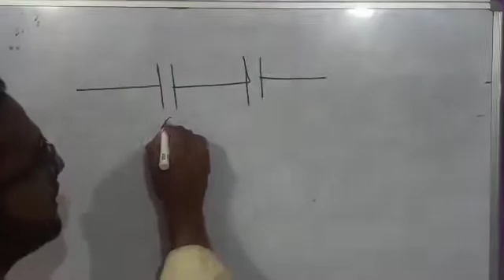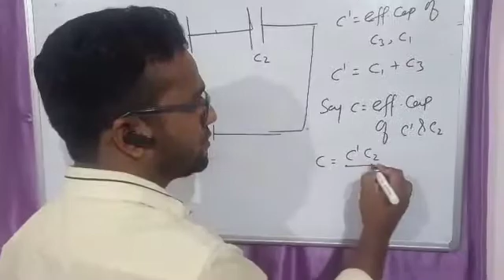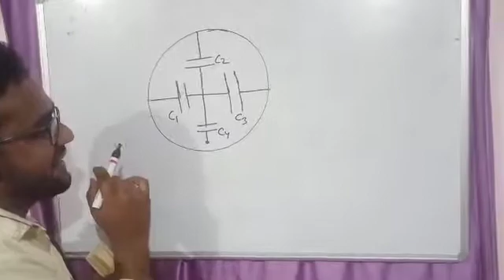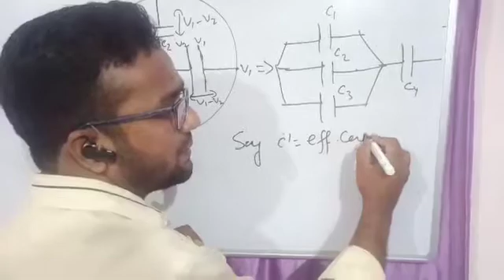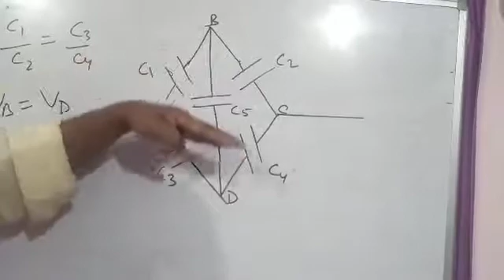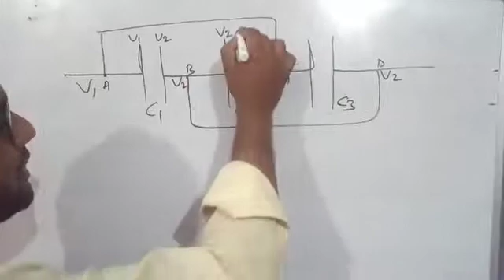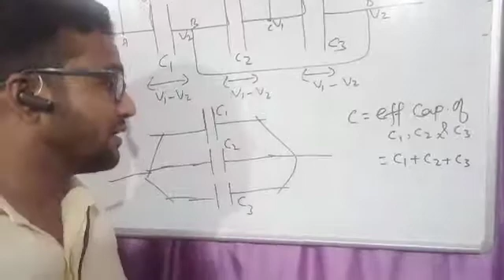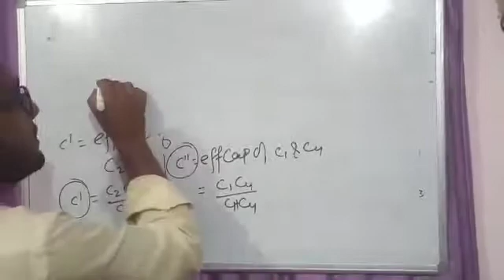Tricks to solve problem related to grouping of the capacitors(capacitors,Lecture 2)by Tohid A. Sir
For class 12th physics